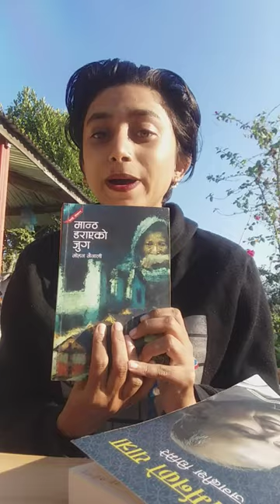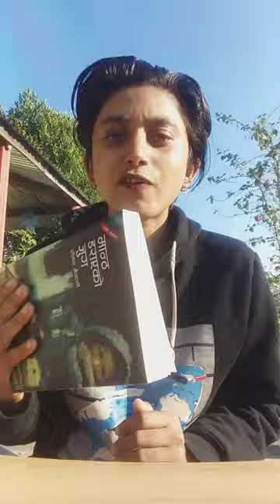Just an Opinion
Today we are disscussing two books. One book is " Antarmanko yatra" by Jagdish Ghimire. Second one is " mantha daraeko jug" by mohan mainali.